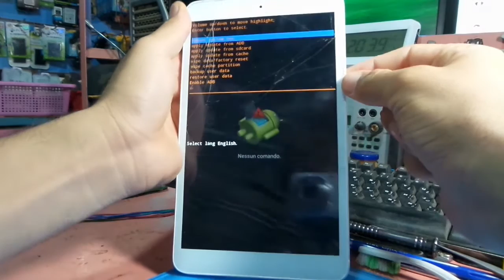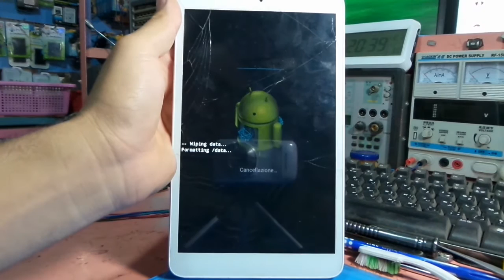alcatel one touch p320x hard reset